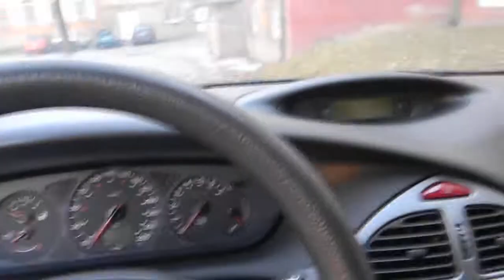zvuk BHI jednotky Citroën C5, 1. díl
Po otevření dveří a usednutí do vozu BHI jednotka dodá tlakovou kapalinu do systému Hydroaktiv 3+. Podvozek se dorovná na požadovanou světlou výšku. Pokud sedne do vozu někdo další, nebo je dán do kufru náklad, tak BHI vždy výšku dorovná. Je slyšet zvuk BHI čerpadla po dobu asi 1-2 vteřin

Video je pořízeno pro potřeby C5 klubu.